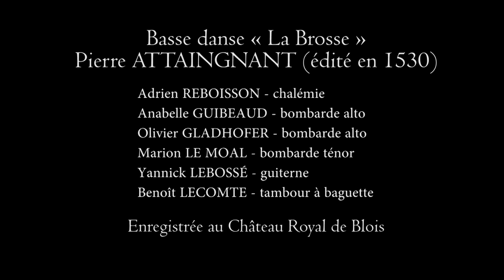Basse-danse "La Brosse" - Pierre Attaingnant (Ens. Le Banquet du Roy)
L'ensemble "Le banquet du Roy" interprète une basse danse dite "La Brosse" imprimée par Pierre Attaingnant autour de 1530.

Enregistré au château de Blois en février 2014.